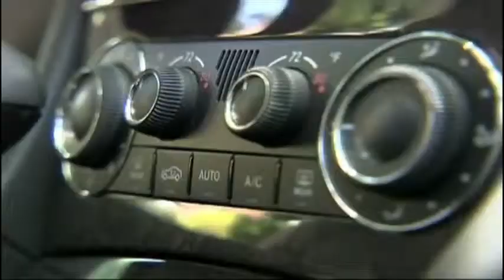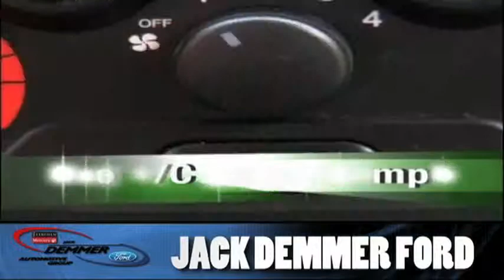Jack Demmer Ford Custom Production